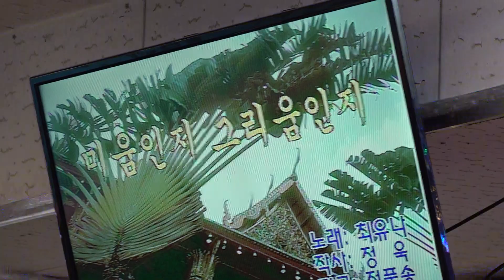가수 정갑연 미움인지그리움인지 우리예술단정기공연 장소:낙원회관 일시:2018 12 30[토 일 요일]